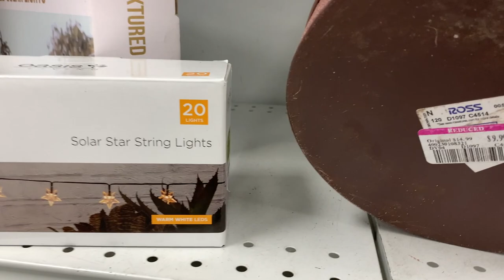❤️Lo Mas Nuevo En ROSS/ Compras De Mercancía Americana Para Ustedes!🔥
Buscame en Facebook: Mayita Mayor